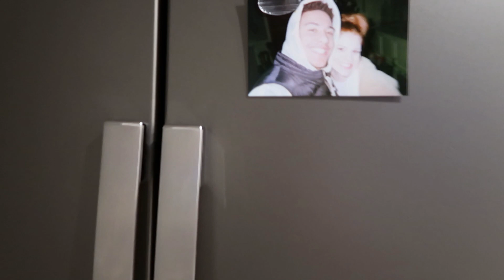MOVING INTO OUR FIRST HOME (moving day vlog)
The process of buying our first house has been full of ups and downs, but this vlog we finally get to show you guys what the day of closing on the house, and moving in looked like. If you haven't yet, check out the video we posted on the process leading up to going under contract, and our Empty House Tour! We hope you enjoyed this video, and be on the lookout for REALLY exciting content coming very very soon!!! 💍😮

00:00 INTRO
00:32 CLOSING ON THE HOUSE
01:14 FIRST TIME AT THE HOUSE AFTER CLOSING
02:19 MOVING DAY 1/CLEANING THE HOUSE
04:09 MOVING DAY 2/HOUSE UPDATE
09:43 THE EMOTIONS SET IN